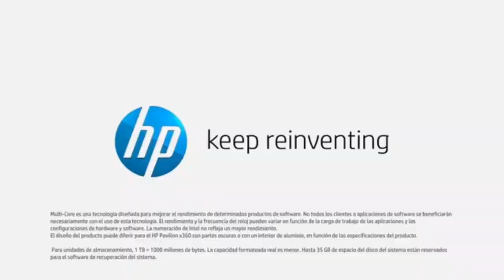10 Intel Animations (Part 44)